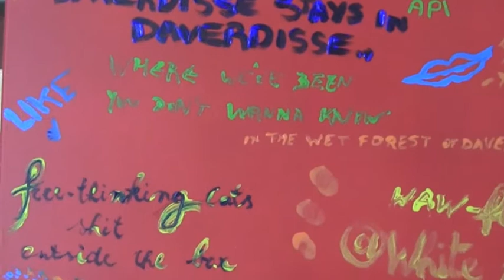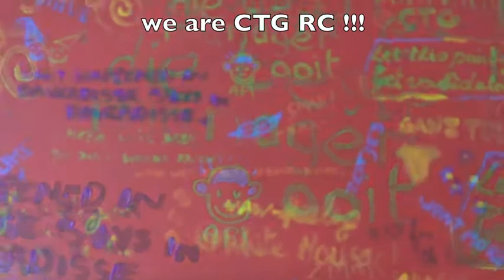CTGEurope - RC Team Event.mov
CTG BE, Regulatory Compliance Unit, Team Event